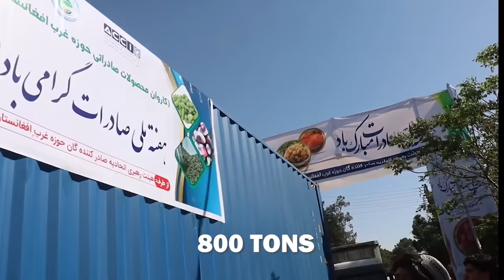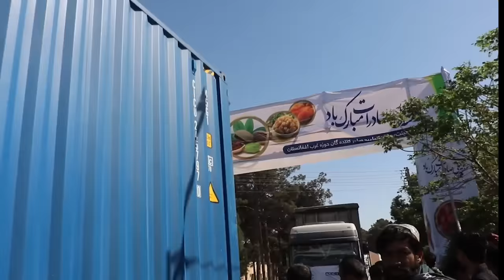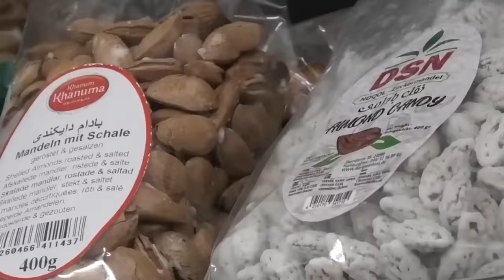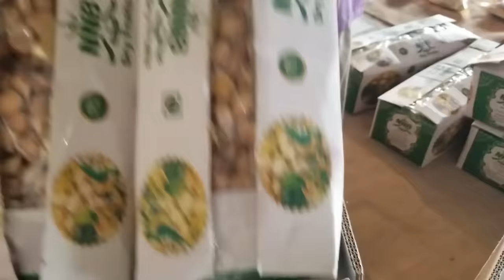The Rise and export of Afghanistan Dried Fruits in International Markets